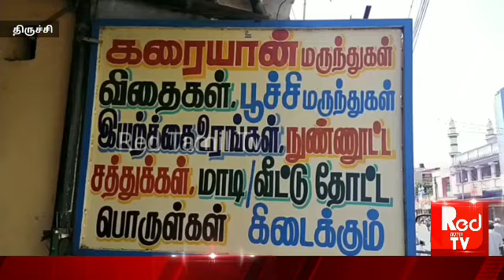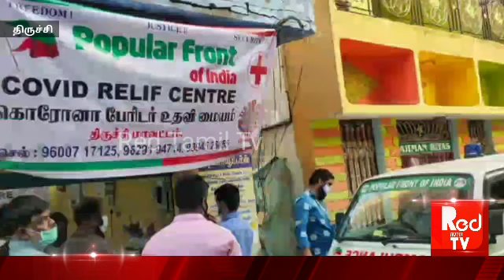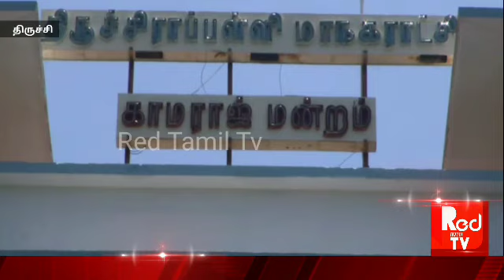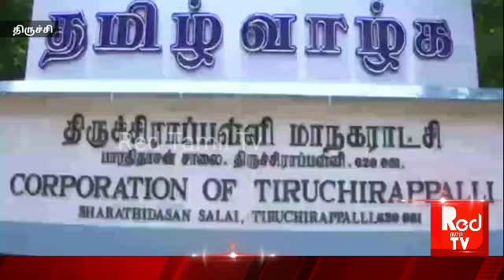திருச்சியில் கிரிக்கெட் விளையாடி சிக்கிய இளைஞர்கள் ! | Trichy_Bullet_News | 27-05-2021